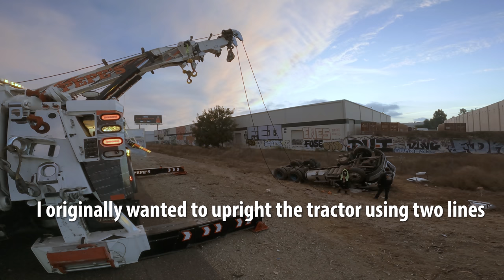This is why you don't speed - semi rolls over off freeway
This is why you don't speed - semi rolls over off freeway. Call came in MUCH worse than it really was; I was expecting the tractor to be attached to a container. Ended up being just a tractor only, which is incredibly rare. Hulk made super quick work of this job, and we got it off the freeway safely without a hitch.

Hope you guys like this quick and easy video!
►All footage was shot with my GoPro Hero 9. My company logo and intro/outro graphics were created